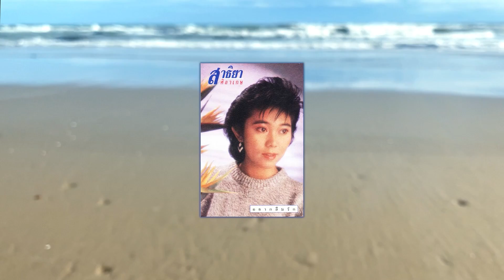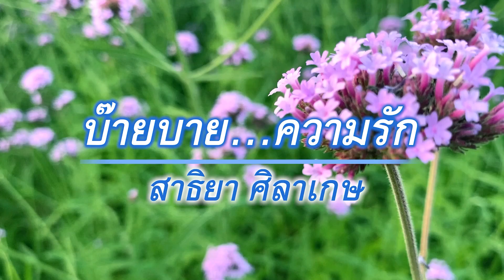บ๊ายบาย...ความรัก - สาธิยา ศิลาเกษ [ Official Audio ]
เธอมีเขาเคียงข้าง แล้วยังคิดลวงหลอกกัน...
เพลง : บ๊ายบาย...ความรัก - สาธิยา ศิลาเกษ
อัลบั้ม : อยากลืมรัก

1. Facebook ของ Retro Original
3. สั่งผ่าน Line ID : retro_original